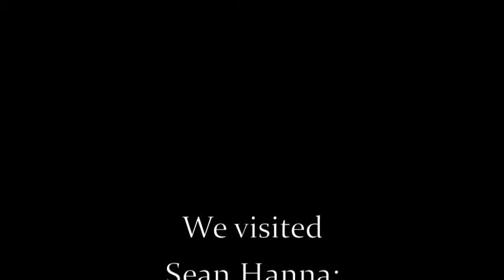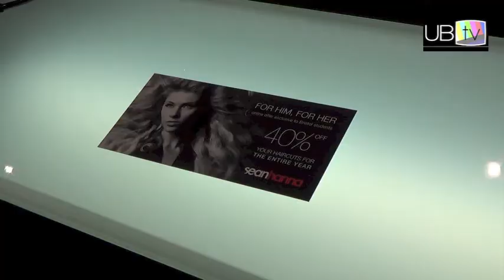Sean Hanna for FUZE 2014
We visited Sean Hanna (the official hairdresser for this year's show) with some of the FUZE team to sample some styles...